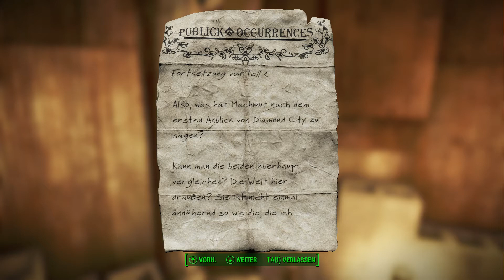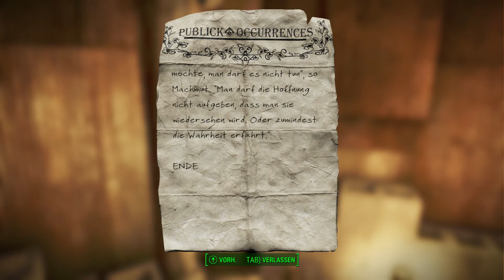Let's Play Fallout 4 #085 [deutsch] [HD] - Der vermisste Detektiv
- Fallout 4 -
Postapokalyptisches RPG mit Creation Engine, basierend auf der Gamebryo Engine, von Bethesda Game Studios

- Let's Play -
Stimme: Kidma